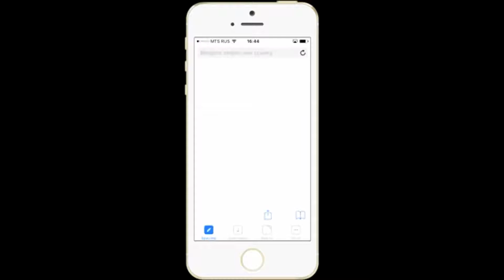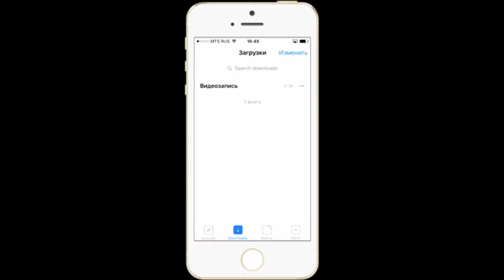КАК СКАЧИВАТЬ ВИДЕО ИЗ ВКОНТАКТЕ И ЮТУБА 2016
Приложение называется "Downloads"